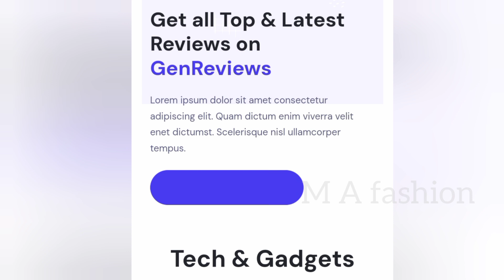Shinning burberry fabric* Original Golden shinning zarkan stonesHeavy Cutwork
Genreviews.online is One of the Review Portal Site

Available All colours
 *Shinning burberry fabric*
Original Golden shinning zarkan stones
Heavy Cutwork border
With pasting
*Heavy blouse work*
Price - 1999+$* ✅✅✅